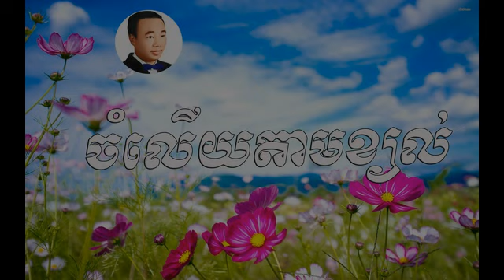chom lery tam kyol​ - ចំលើយតាមខ្យល់ - sin sisamuth |Sin sisamuth old song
sin sisamuth
pa deng pa vai - Eva | New song 2015
Eva new song
Trolob tver songsa oun mdong teat ban te  - Sok pisey  | New song 2015
sok pisey new song 2015
Thngai na terb jit kdot bong choul ni vort
sok pisey new song 2014
sok pisey old song
niko new song 2015
koma new song 2015
khemarak new song 2015
eno new song 2015
nisa new song 2015
ouk sokunkanha new song 2015
preap sovath new song 2015
eva new collection
eva new non stops
eva song 2013
eva song collection
eva non stop
eva concert
meas soksophea new song 2015
ros sereysothea song
ros sereysothea
ros sreysothea old song
ros sereysothea non stop
ros sereysothea chnam oun 16
ros sereysothea vannath
ros sereysothea vannath
keo sarath song
keo sarath
keo sarath song karaoke
keo sarath video
pen ron song
pen ron